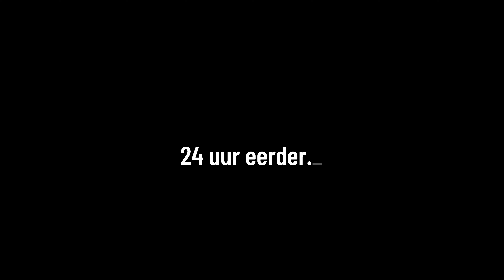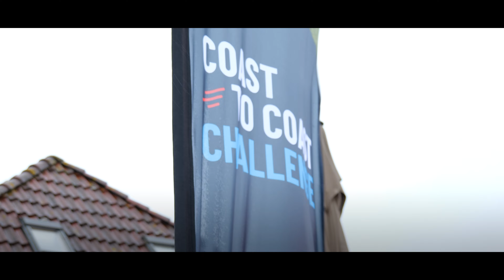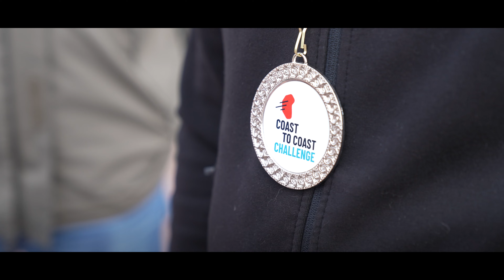Coast to Coast Challenge 2023 aftermovie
De eerste editie van de Coast to Coast Challenge zit er op. Ruim 100 fanatieke deelnemers fietsten 500 kilometer in 24 uur door 10 provincies. Bloed, zweet en tranen zijn voorbij gekomen, want wat was dit een bijzondere prestatie. We kijken terug op een geweldig evenement met een fantastische sfeer en veel indrukwekkende verhalen. Een grote pluim voor alle deelnemers, en ook voor alle sponsors en bedrijven die dit mogelijk gemaakt hebben, onder andere met compleet verzorgde tussenstops met maaltijden. En natuurlijk alle vrijwilligers die zowel overdag als 's nachts de organisatie draaiende hielden.